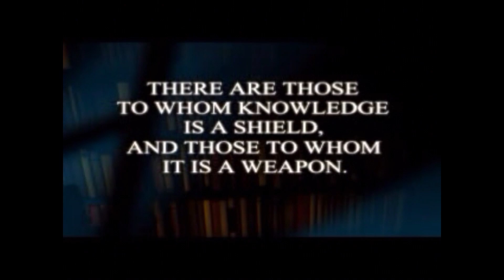Thief II: The Metal Age - Mission 14 - Masks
Masks is the fourteenth mission in Thief II: The Metal Age. Garrett is now familiar with Gervaisius' security systems and knows how to operate the secret backdoor to the third floor. Time to steal some masks and a Cultivator.

Now that the exhibition time has come, and since Garrett has established a "close working relationship" with Lord Gervaisius' security systems, going back in for those masks should not be too much trouble. At the same time Karras is making some modifications to the Mechanists' cathedral, Soulforge, including some sort of valves and seals on the doors, while inside it looks like a huge factory full of machines and equipment.

Objectives:
Steal all three precursor masks. (Expert)

Discover the contents of the letter from Karras to Gervaisius. (if not completed in Casing the Joint)

Apparently, Gervaisius has got his hands on a Cultivator as well. Looks like this run will be a one-stop artifact shopping center.

Get 2800 loot. (Expert)

No need for any rough stuff. Don't kill anybody. (Expert)

Get out of the mansion and back to the streets.